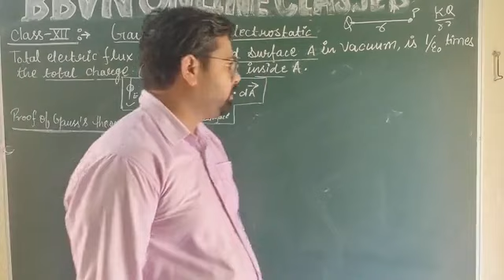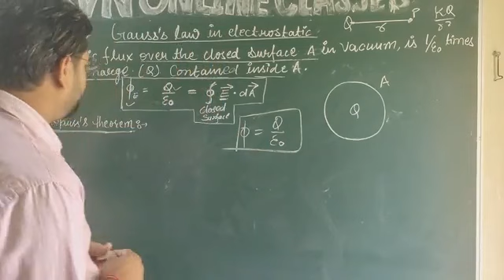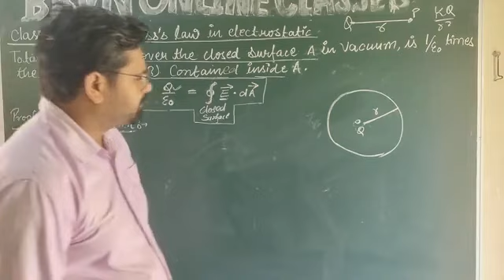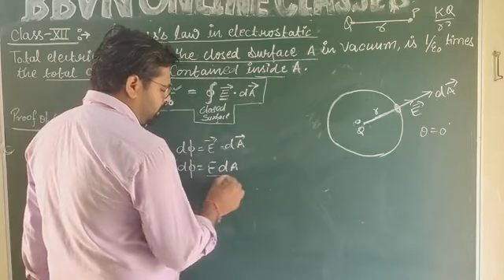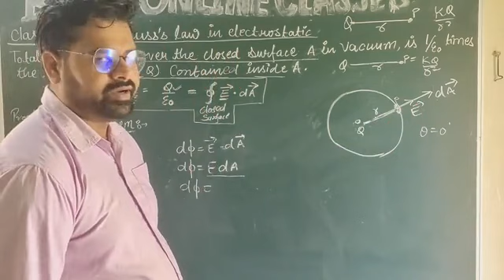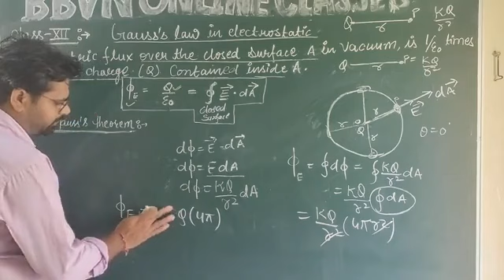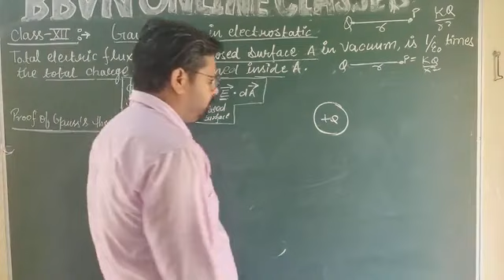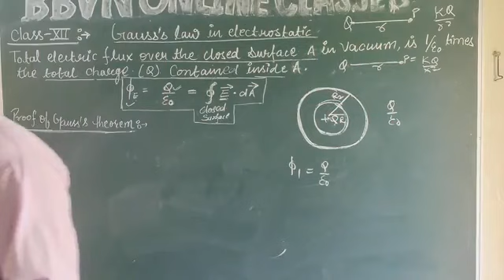XII PHYSICS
Gauss's law